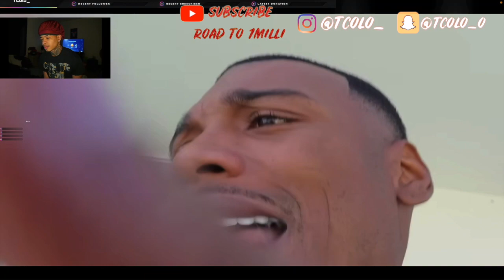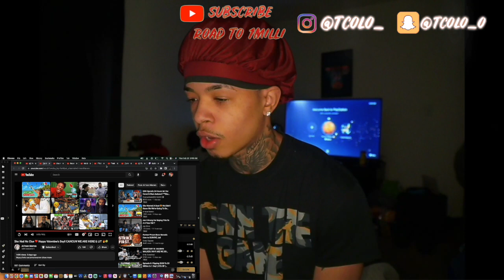ARMON & REGINAE GOT LIT ON BAECATION !!! 😍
Just Another Lit Video. Join the Squad & Hit that sub 😝🤟🏾!!! Only Way Is 🆙

Social Media’s:

Psn: Tcolo_
Twitch (Live Stream Daily): Tcolo_